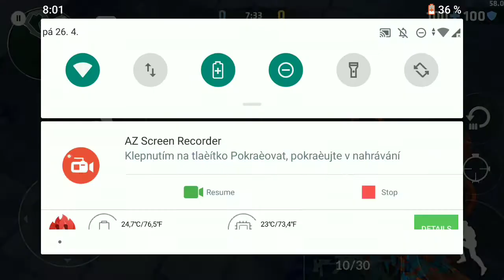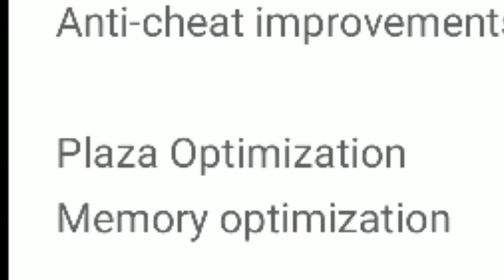New BETA UPDATE and PLAZA!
• We are a 🇪🇺 Critical Ops clan.
• Scrims every week and we WILL be taking part in a lot of EU tournamnets.
• We are loking for active players, that have rank *Master* or higher, have a microphone (being able to communicate thru our voice channels) and that don't often.

***If you're interested, join our server and our team.***

This thumbnail is only for fun!